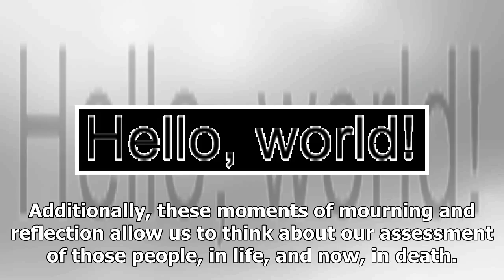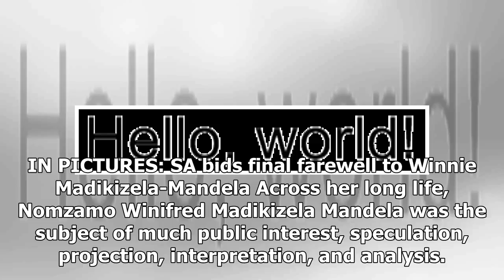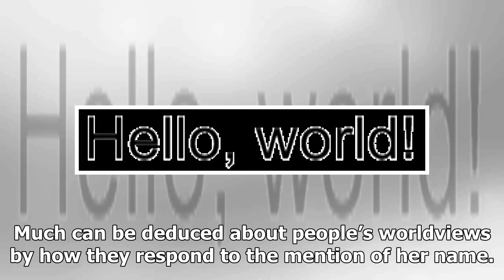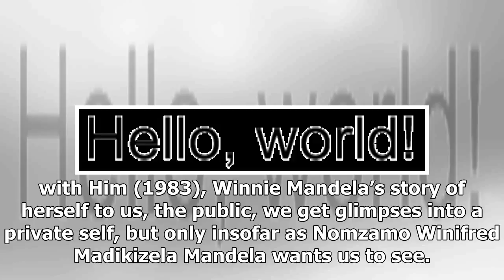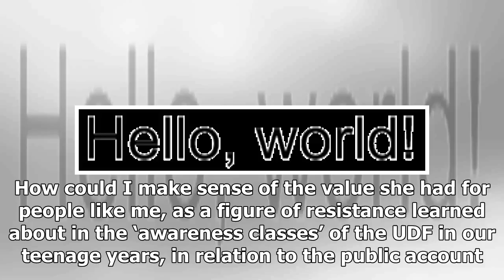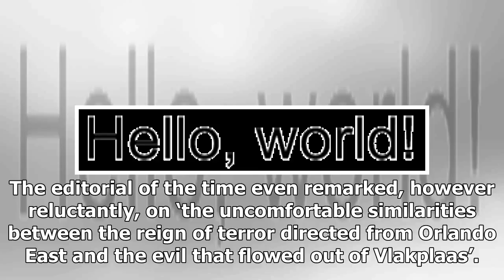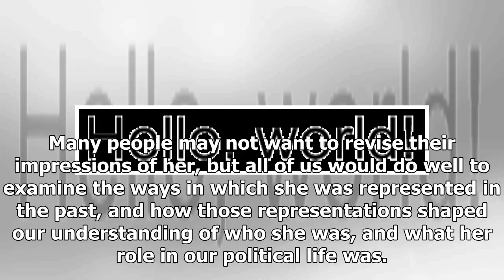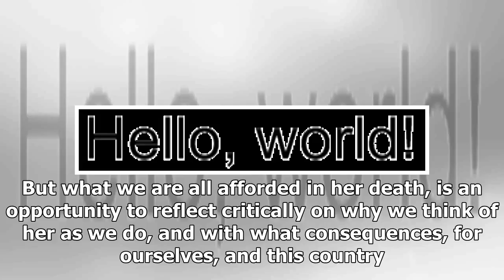Breaking News | Reflecting on Winnie, reflecting on South Africa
We have lived through tumultuous times in South Africa, and those times have produced extraordinary individuals. A generation of such individuals are now at the end of their lives, and each time one of them dies, we are confronted with our loss as citizens of a country made by the actions of those people. Additionally, these moments of mourning and reflection allow us to think about our assessment of those people, in life, and now, in death. Any person’s death is of course a full stop to their l...